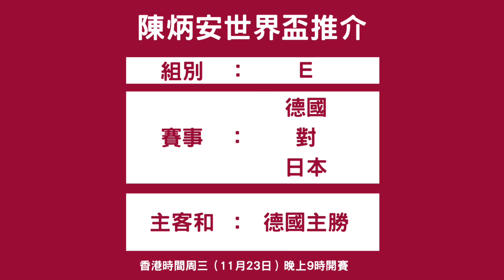【世界盃】日本後防老化 德國主勝十拿九穩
世界盃在11月23日好戲連場，克羅地亞、德國、西班牙和比利時4支歐洲勁旅粉墨登場，各位可要沖杯茶慢慢欣賞。我陳炳安最想看的是德軍在「死亡E組」，於哈里發國際體育場對日本。

德國今仗勝算無疑相當高，因為鋼門紐亞、中堅魯迪格、中場甘美治、根度簡和湯馬士梅拿，位位都是獨當一面的星將，有力領軍控制中場，掌握比賽節奏，要打敗「藍武士」仍然綽綽有餘。

由於卡塔爾和伊朗表現和戰績都令人失望，故筆者希望日本能替亞洲球隊爭一口氣。不過，該隊後防可謂老態畢露，只希望他們表現出色，雖敗猶榮於願足矣。